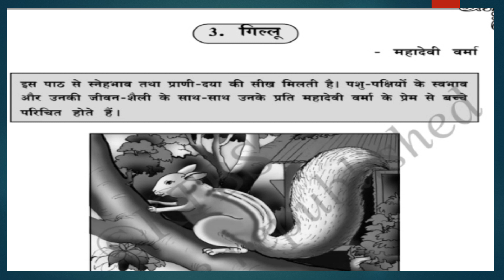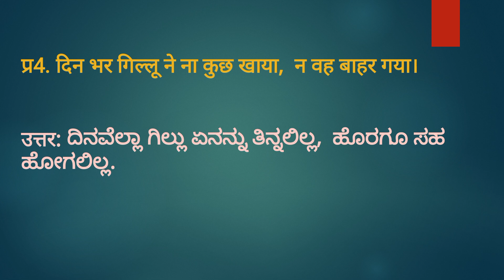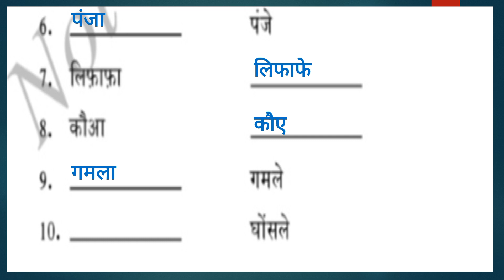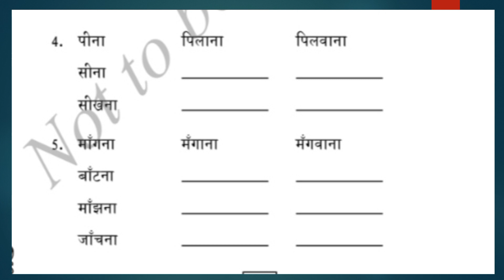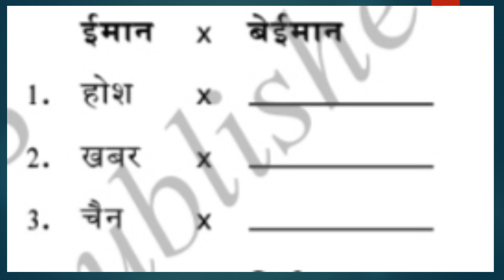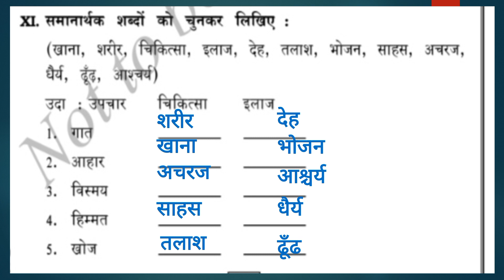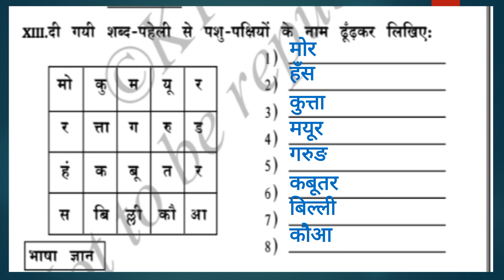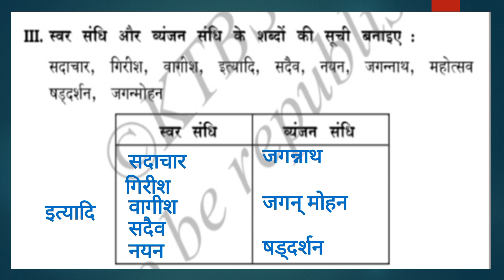10th Hindi Unit3 Gillu solutions part-2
unit-3
grammar part